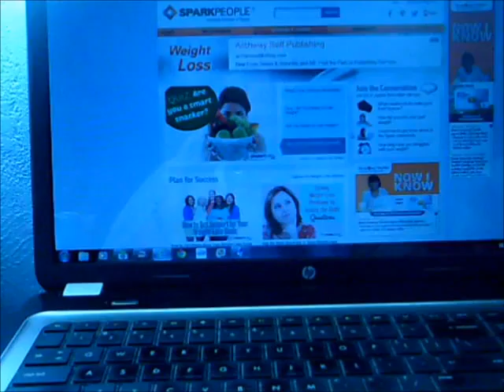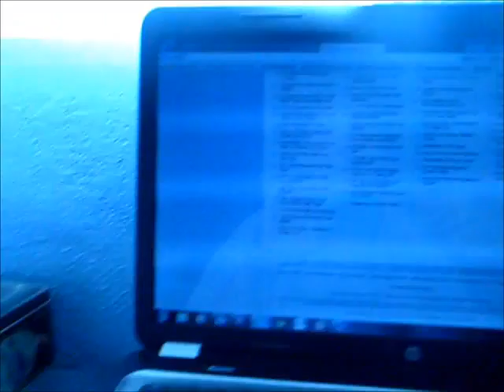Pray For Our Country, 19Jun15